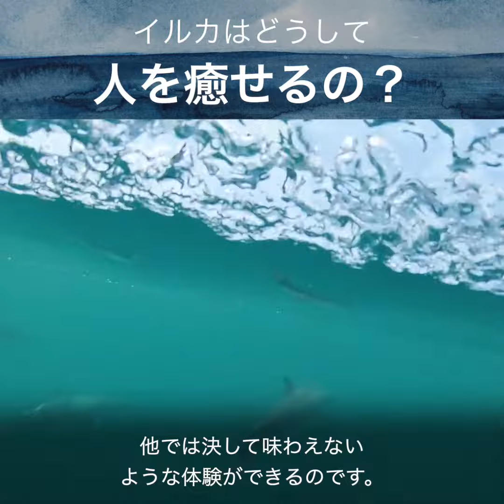What We Can Learn From Dolphins l Richard Holland the Happyman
What can we learn from dolphins?  Why are they called Angels of the sea?  Richard Holland has been swimming with dolphins for over 30 years and talks about the connection between dolphins and our mission as humans to live fulfilled and happy lives.

Takeaway: Dolphins are models of love.  They live in complete harmony and joy with each other.  It's our goal to have this connection and live in this joyous way.

About Richard Holland the Happyman:
Richard Holland, a successful entrepreneur, author, father, and Happy Man is living testament to the fact that it is our birthright to be happy.  But how do we live our most authentic, joyous lives?  How do we get unstuck?

Richard Holland shares personal stories and lessons from the obstacles he has faced and miracles he has experienced so that you, too, can find even more joy in your life and live a life of miracles.  You’ll find tips to help you find yourself, open your heart, and experience a greater part of your unique, amazing self - right now.

Dive into your journey of self-discovery, enlightenment, and fulfilment.

And join Richard and his And You Creations company ohana (family) in Hawaii to swim with dolphins, experience nature, and embark on a spiritual yoga and mindfulness retreat in paradise.

Live for opportunity.  Fulfill your highest potential.  Be Happy.  Why wait?